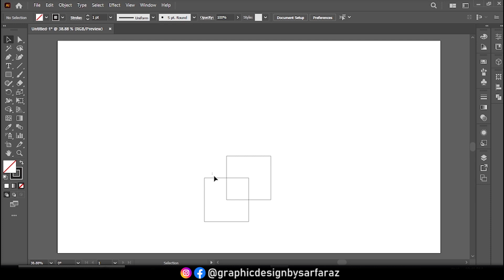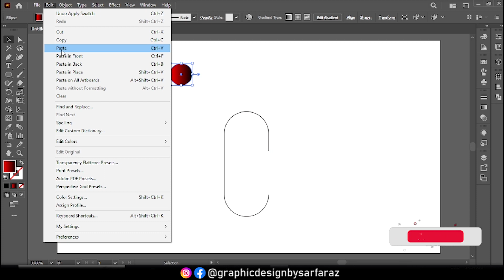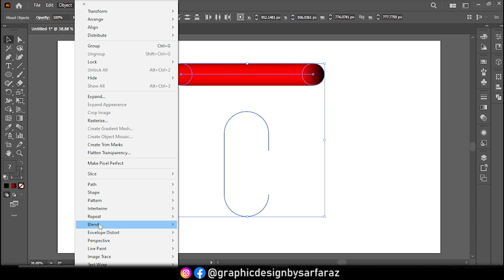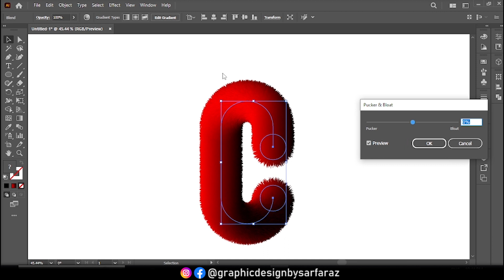Fur Effect : Letter C Realistic 3D Fur Effect in Illustrator tutorial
Hey guy's
In This Video I am going to Show You How to Create Letter C Realistic 3D Fur Effect in Illustrator tutorial For Experts & Beginners - Adobe Illustrator Tutorial - Step By Step - Very Easy Tips & Tricks For Designer's